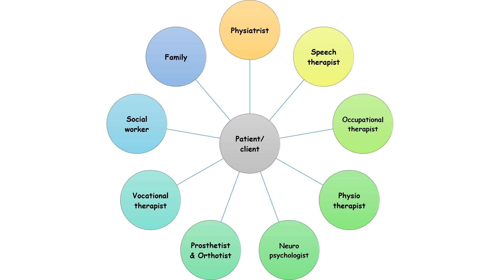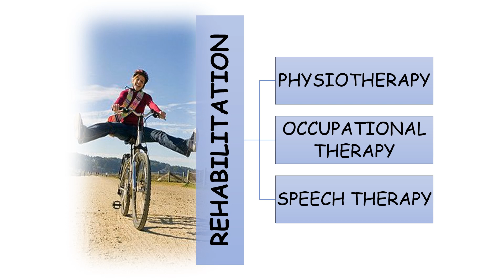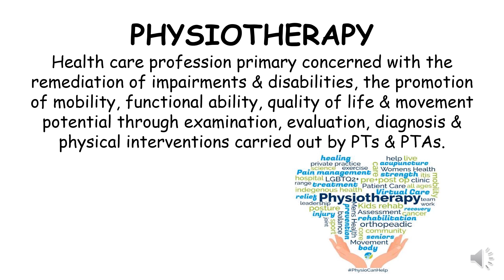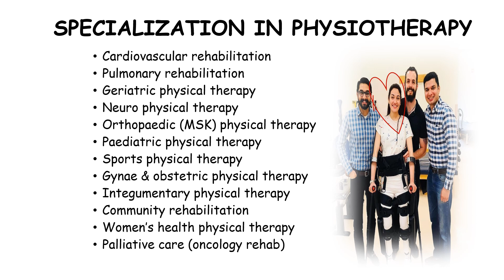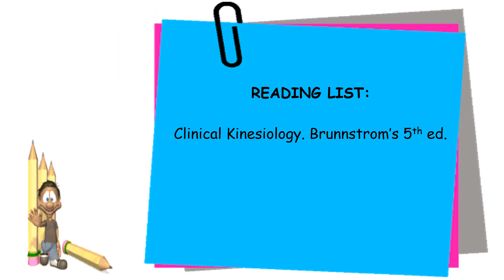Physiotherapy, Physical therapy, Kinesiotherapy, Corrective therapy, Movement therapy Rehabilitation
In this video you gonna learn what is physiotherapy, physical therapy, rehabilitation, kinesiotherapy and corrective therapy. Are they all terms using for physiotherapist/physical therapist/ physiotherapy assistant/ physical therapy assistant or is there any difference.
If you are a physiotherapist or physical therapist then you should know who you really are and in if you are a client/patient or in search to get a physiotherapy, physical therapy, kinesiotherapy, corrective therapy and rehabilitation then where should you go. what are the conditions and cases where you can seek help from these professionals according to a particular case who is the right profession.Worldwide the physiotherapy community is divided with three different titles which are physiotherapy, physical therapy and kinesiotherapy.
World confederation for physical therapy (WCPT) defined physiotherapy as a health care profession concerned with human function and movement which aims to maximise physical potential.
Whereas  World Health Organization (WHO) defines rehabilitation as set of interventions needed to restore when a person is experiencing or is likely to experience limitations in everyday functioning due to ageing or a health condition, including chronic diseases or disorders, injuries or traumas. Example of limitations in functioning include difficulties in thinking, seeing, hearing, communicating, moving around, having relationship or keeping a job even.
Some other examples of rehabiliatation includes cognitive behavioural therapy and interventions aiming to increase exercise for an individual with depression.
Interventions that support daily activities and community access for individuals with vision loss, such as providing strategies to complete personal care tasks and training in the use of a white cane.
Well there is no difference between Physiotherapy and Physical therapy except Bristish call it physiotherapy and Americans call it physical therapy.
But there is a difference bewteen kinesiotherapy or movement therapy which was previously known as corrective therapy.
Kinesiotherapist and physiotherapist/physical therapist both are working on human movement but besides that physiotherapy works on pain managment and includes a variety of interventions apart from exercises.

Reading list
Clinical Kinesiology. Brunnstrom’s 5th ed.

Happy learning!
Facilitator: Amna Yaseen DPT
PhysioWysio